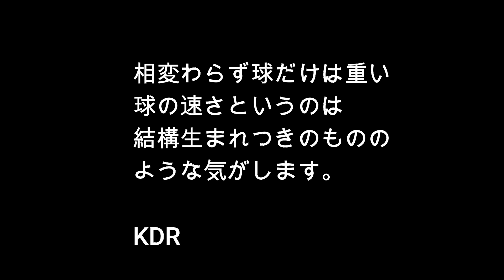【136日目】～生まれつき速い～卓球初心者がどこまで上達できるか挑戦してみた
2022/3/29

相変わらず球だけは重い
球の速さというのは
結構生まれつきのものの
ような気がします。

KDR

小寺敬太の指導論ブログ「卓球技術指導論」